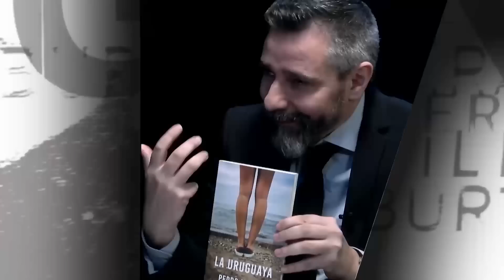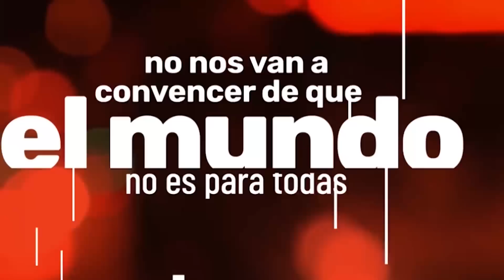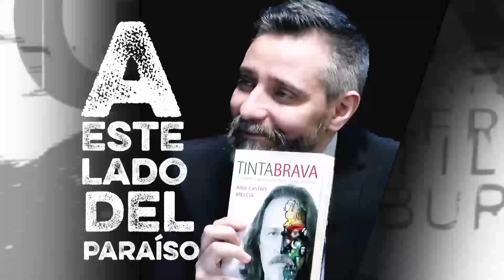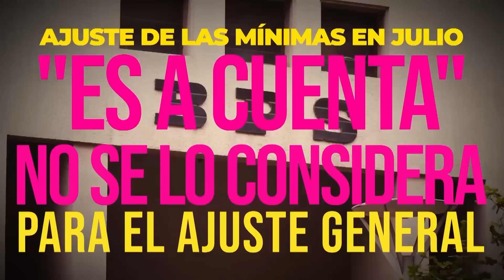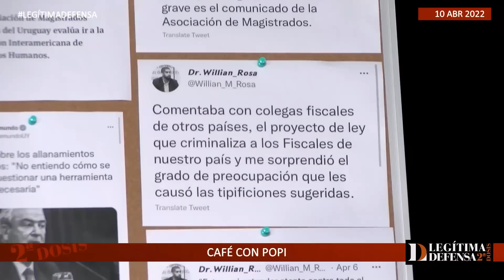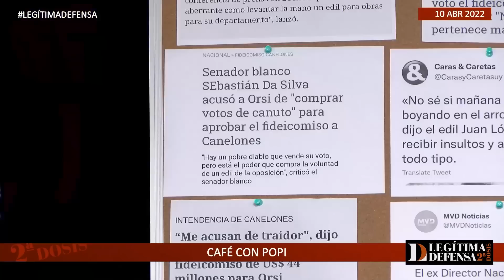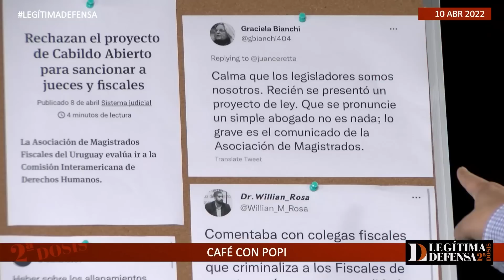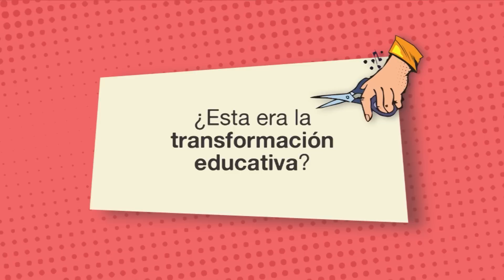Legítima Defensa 2da dosis 10 abr 2022